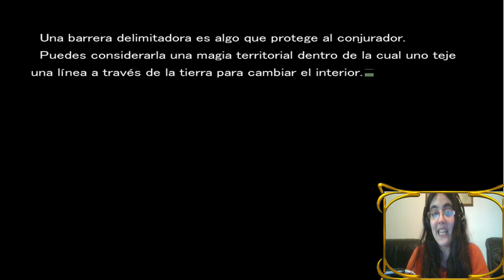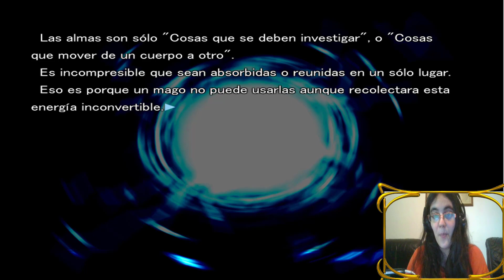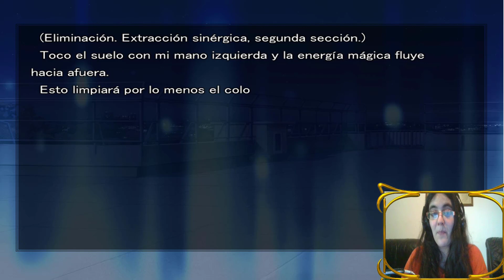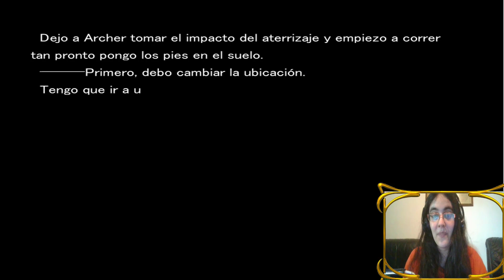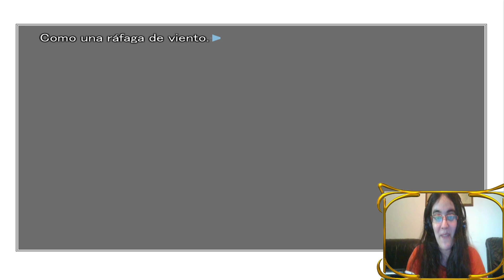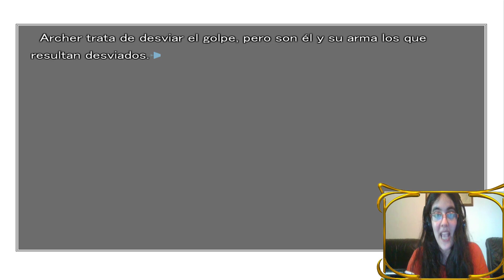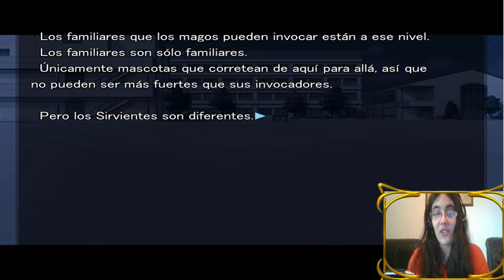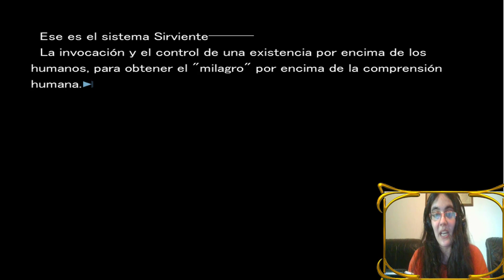Fate/Stay Night Parte5-LA PRIMERA BATALLA!!!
Esta mierda es tan emocionante!!!

Llegó el momento de hacer algo, el primer día de la Guerra del Santo Grial da comienzo y las cosas se han puesto intensas. Rin va a la escuela pero detecta algo singular... Se trata de una barrera que tendrán que eliminar por el bienestar de los estudiantes... Pero se encontrarán a un enemigo comenzando así la primera batalla!

­­­­­­­ ­ • Mis Redes • ­­­­­­­

CrazyDemon